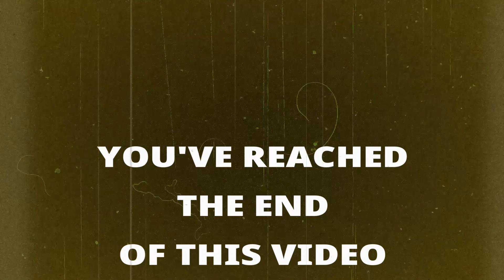The "Bend Sinister" Coincidence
Is there a cosmic trickster at work that is responsible for some of the world's most remarkable coincidences? A very strange coincidence occurred in the life of this podcaster recently where strange forces might have played a hand.

Extraterrestrial Reality book recommendations:
Link to THE ALLAGASH ABDUCTIONS